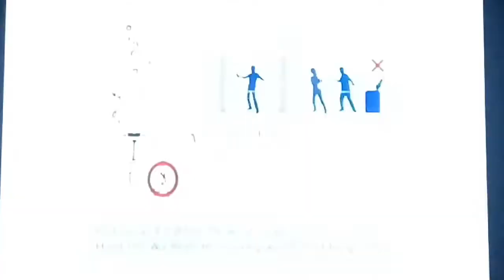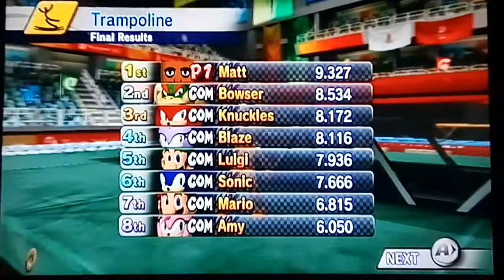Mario & Sonic at the Bejing 2008 Olympic Games Raging and Funny Moments